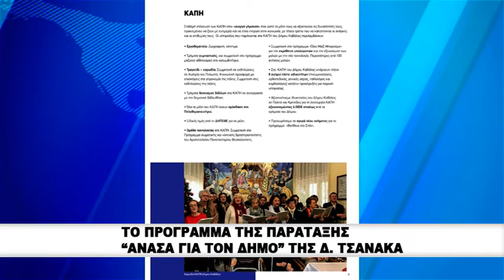Το πρόγραμμα της παράταξης Ανάσα για τον δήμο της Δ. Τσανάκα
Η αντίστροφη μέτρηση ξεκίνησε  για την διεξαγωγή των αυτοδιοικητικών εκλογών και οι επικεφαλείς των δημοτικών παρατάξεων έχουν επίσημα ξεκινήσει τις επισκέψεις σε φορείς αλλά και τις αυτοψίες σε συνοικίες έτσι ώστε να εντοπίσουν προβλήμτα και να τα συμπεριλάβουν στο πρόγραμμα τους.